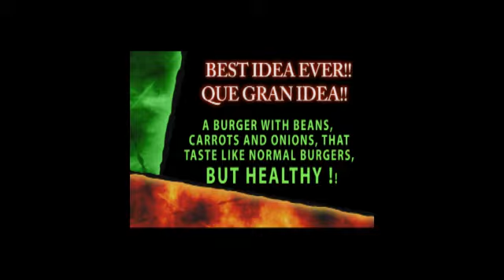Special Burgers: the best trick to make your kids eat beans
Una hamburguesa con frejoles, zanahoria y cebollitas, pero k sabe riquisimo, mi hijo que es ANTI frejoles y tiene 16 años se las come delicioso!! Para los niños les sirvo con arroz y para los adultos con ensalada, pero las pueden servir como deseen con papas fritas, con pure, en un sandwich, con spaguetis, en fin uds deciden. Gracias por su tiempo y si les gusta por favor denle LIKE o SHARE, Subscribanse a mi channel mas recetas muy pronto